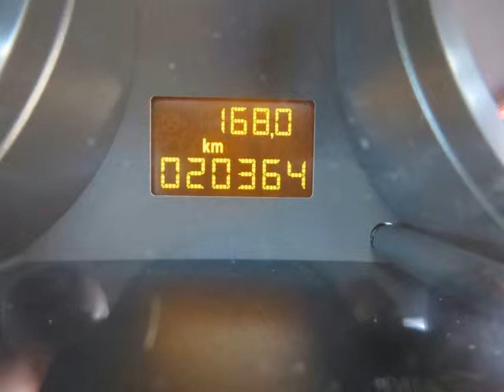2013 OPEL CORSA 1.4 Essentia 5dr Auto For Sale On Auto Trader South Africa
2013 OPEL CORSA 1.4 Essentia 5dr Auto For Sale On Auto Trader South Africa

Vehicle Specs:
20575 km
Hatchback
1.6 l
Petrol
Manual 5 Speed
5 Doors
Silver
Full franchise service history
FWD
1 Owner
New Mechanical Condition
New Overall Condition
100% Overall Condition